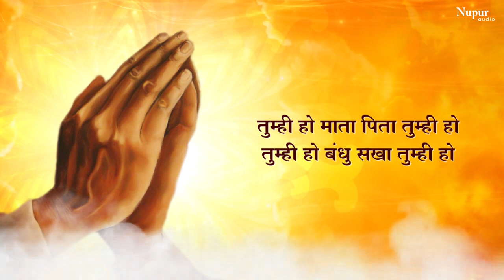प्रार्थना | Tumhi Ho Mata Pita Tumhi Ho तुम्ही हो माता पिता तुम्ही हो | Prarthana | Morning Prayer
Song : Tumhi Ho Mata Pita Tumhi Ho
Singer : Chetna Shukla
Lyrics: Traditional
Label : Nupur Audio